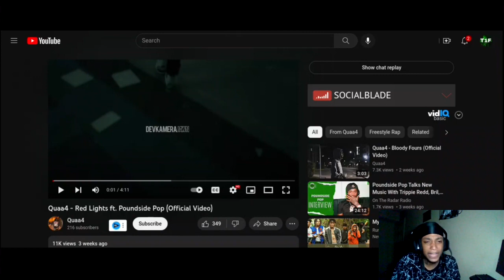( Twenty1Funny ) Reacts To - Quaa4 - Red Lights Ft PoundSide Pop